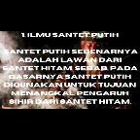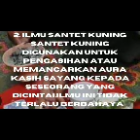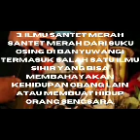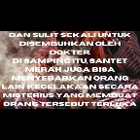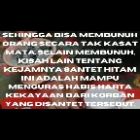4 SANTET KHAS SUKU OSING BANYUWANGI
4 SANTET KHAS SUKU OSING BANYUWANGI